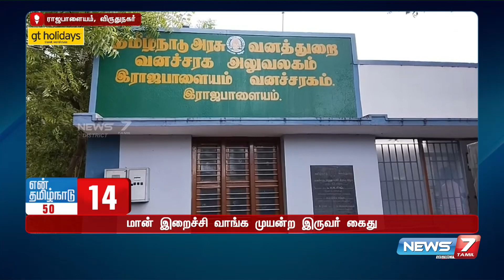மனு அளிக்க வந்த பெண் மயங்கி விழுந்ததால் பரபரப்பு | Vellore